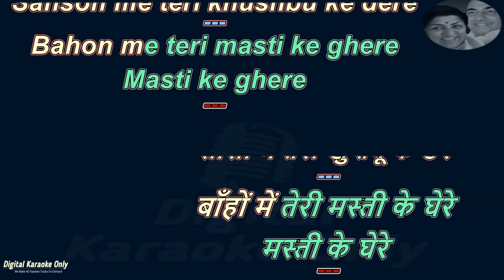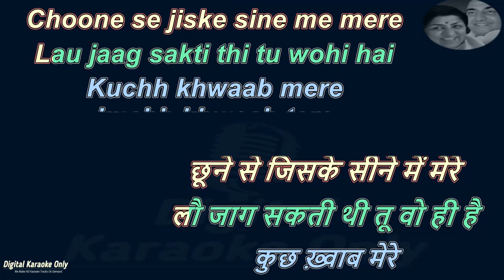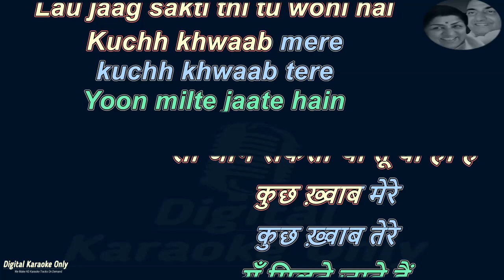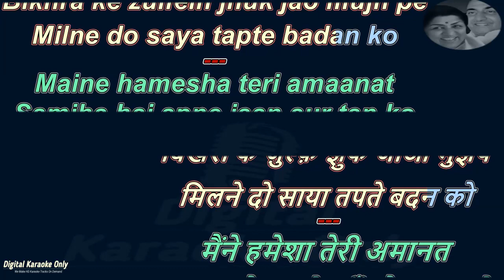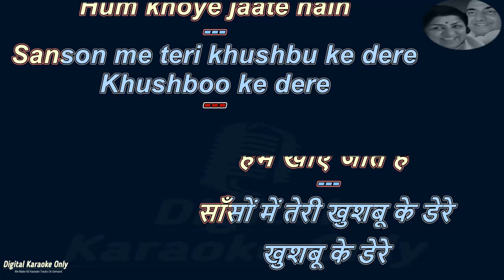Baahon Me Teri Masti Ke Ghere | Karaoke | HD Karaoke With Lyrics Scrolling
Now sing with Full Free Karaoke of Bahon me teri masti ke ghere, Film name of the song is Kala Patthar Released on 1979. This Karaoke Video make with full of Lyrics so Enjoy.

FILM-     Kala Patthar (1979)
LYRICS-  Sahir Ludhyanvi
SINGER- Mohd Rafi & Lata Mangeshkar